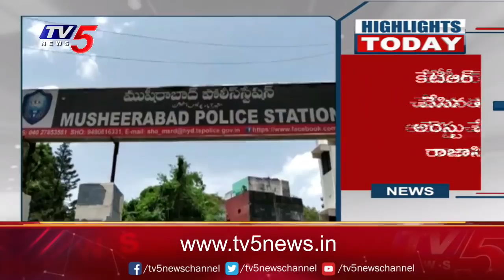Highlights Today: బోలక్ పూర్ ఎంఐఎం కార్పొరేటర్ గౌసుద్దీన్ అరెస్టు | MIM Corporator Arrest | TV5 News